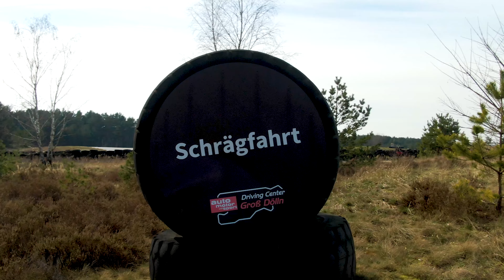BMW New X5 protection off road test - SUV